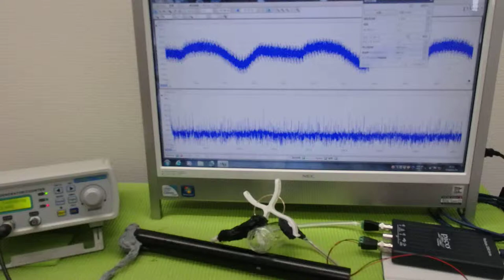非線形振動現象をコントロールする超音波技術 ultrasonic-labo